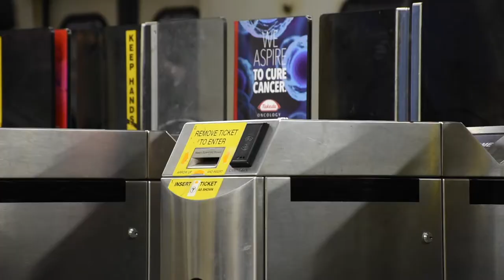Switching It Up: Ann's Story